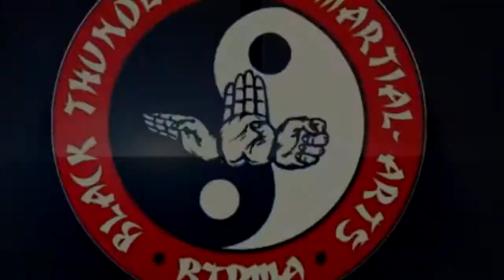Self defense- knife fighting system. Paano ang pagdepensa sa kutsilyo? Tara na!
BTPMA Knife fighting training and self-defense.